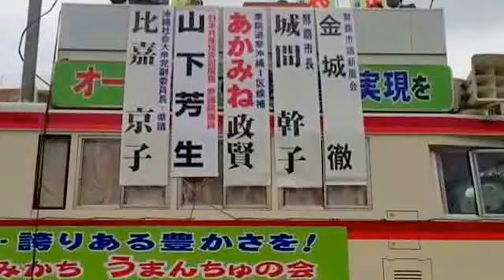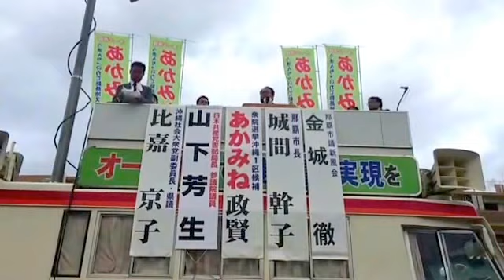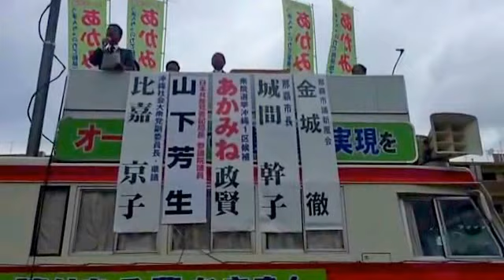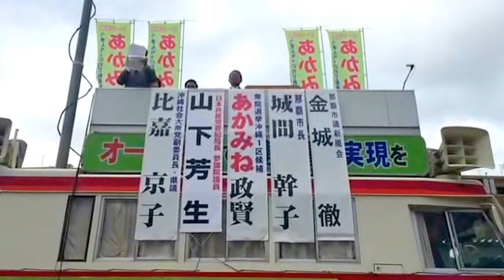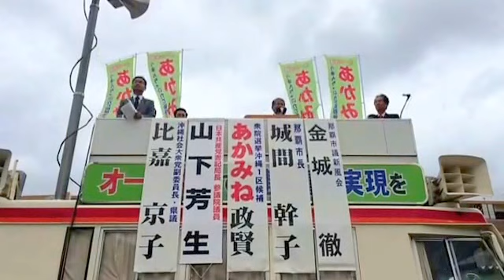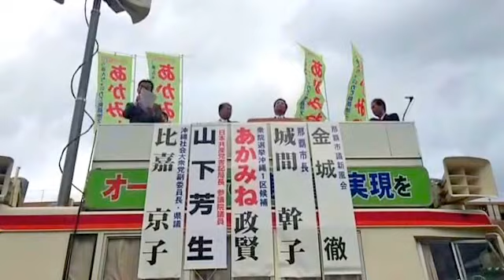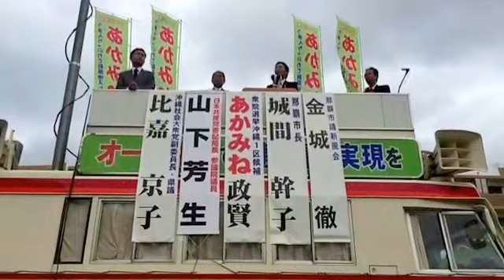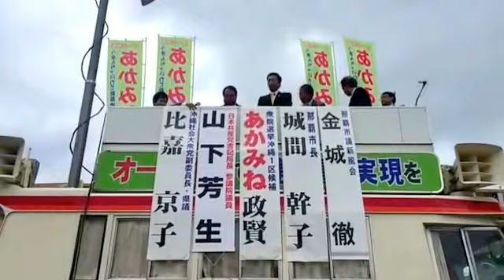あかみね政賢 出発式 2014年12月2日 @akamineseiken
第４７回衆議院議員選挙　沖縄１区候補　赤嶺政賢　出発式